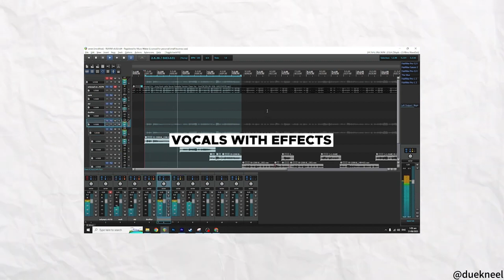[Showcase] of Vocal Recording/Singing with FIFINE K688 USB/XLR Dynamic Microphone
Credit:  @duekneel

Amazon US
Amazon Canada
Amazon UK
Amazon Japan
AliExpress with global delivery
🔥$3 OFF Code: FIFINE0930 ⚠️Expire on 09/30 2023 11:59 PM PST